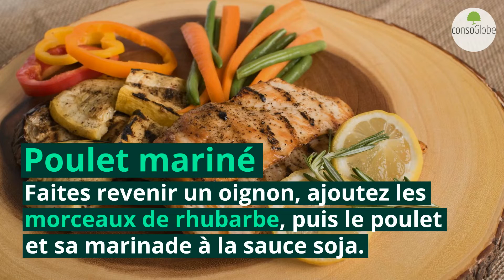7 façons de cuisiner la rhubarbe pour ceux qui n’aiment pas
Si vous n’aimez pas ce légume (eh oui !), c’est peut-être que vous manquez d’inspiration pour le préparer.
👉👉 Voici quelques pistes pour cuisiner la rhubarbe qui vous feront peut-être changer d’avis !